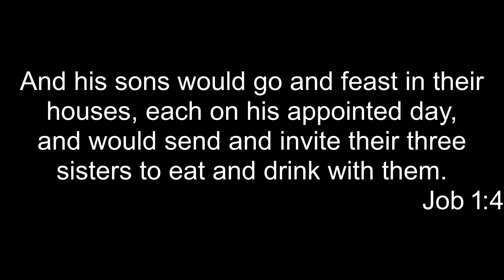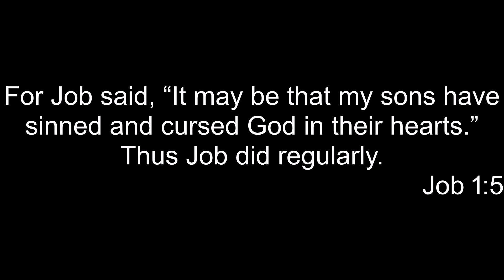Message: "Catching God's Attention!" (June 30, 2024)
Message: "Catching God's Attention!"
Passage: Job 1:1-5
Speaker: Pastor Jason Moore